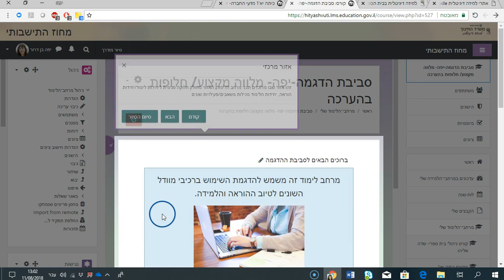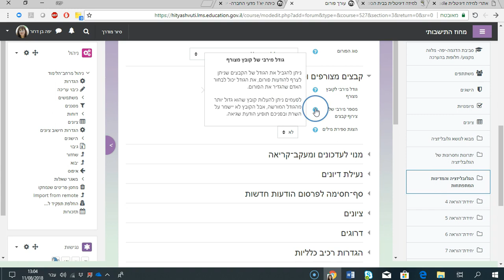מנגנוני עזרה ומידע נוסף ב-Moodle של משרד החינוך - הדרכה